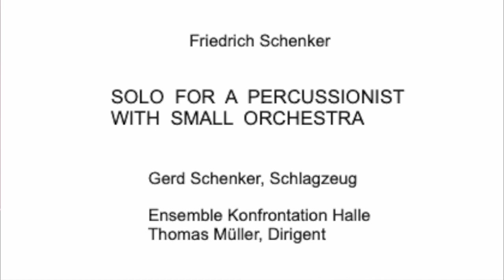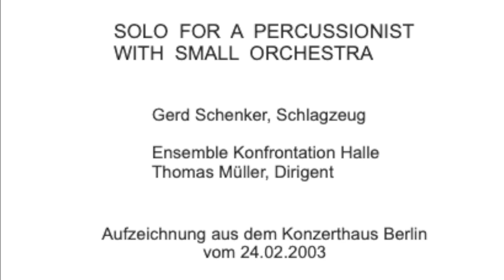Friedrich Schenker, solo for a percussionist with small orchestra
Gert Schenker, Schlagzeug
Ensemble Konfrontation Halle
Alfred Thomas Müller , Dirigent
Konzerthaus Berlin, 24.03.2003